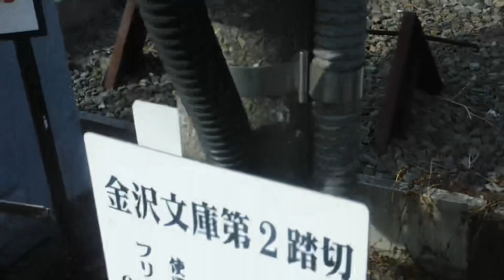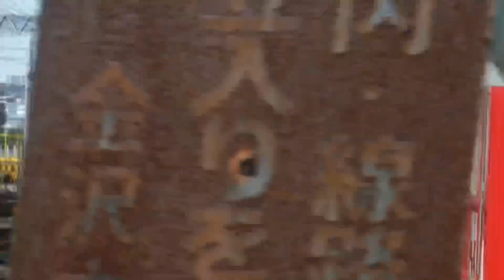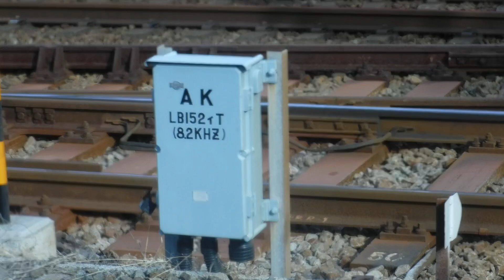京急線1A「Le Ciel」快特金沢文庫行き1894-1と京急線33普通品川行き1313、京急線「三浦海岸河津桜号」特急三崎口行き1065、京急線普通神奈川新町行き1404！【令和5年2月6日月曜日】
京急線金沢文庫検車区の車止めに停車中及び金沢文庫駅〜金沢八景駅間の金沢文庫第2踏切を走行中の、

京急線1000形

京急線1A「Le Ciel」快特金沢文庫行き1000形1894-1〜1894-4編成

京急線63普通逗子・葉山行き1000形805〜808編成

京急線8両編成77A京急ブルースカイトレイン回送2100形33〜40編成けいきゅん

京急線8両編成11D回送1000形177〜184編成

KEIKYU500-1B

京急線6両編成33普通品川行き1000形313〜318編成((2号車1314両と3号車1315両窓ガラスに映り込む、出場前の中央線新型車両2階建てグリーン車両E233系八トタサロ(複数車両。通路口白い物で塞がれています))

京急線上り4両編成47普通金沢文庫行き600形655-4〜655-1編成

京急線「Le Ciel」1000形1892-1〜1892-4編成

京急線下り8両編成「三浦海岸河津桜号」特急三崎口行き1000形065〜072編成

京急線下り8両編成7Dエアポート急行逗子・葉山行き1500形1731、1736編成

京急線上り4両編成普通神奈川新町行き1000形404〜401編成

※サムネイルの写真の撮影者も猫ぷに(令和5年2月6日月曜日14時30分撮影)

令和5年2月6日月曜日14時16分撮影。